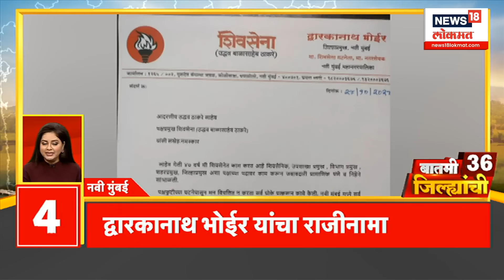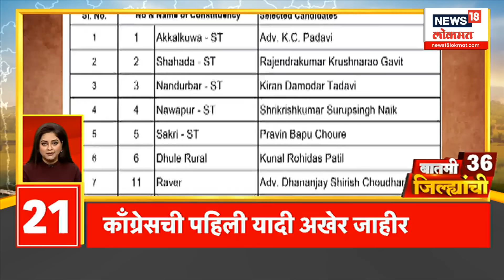Batmi 36 Jilhyanchi | गावा-खेड्यातील बातम्यांचा सुपरफास्ट आढावा | Maharashtra Vidhansabha Election